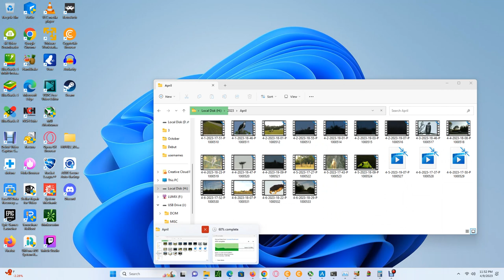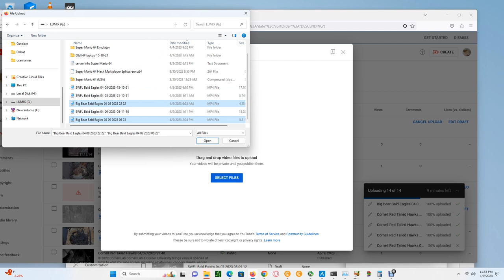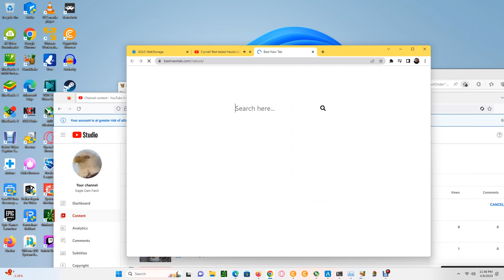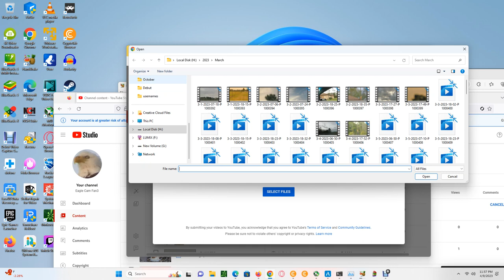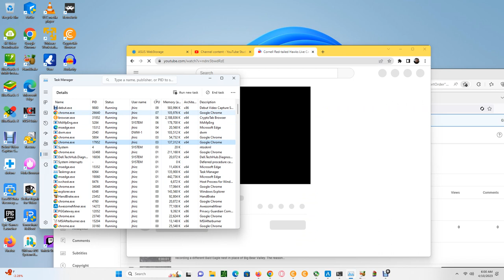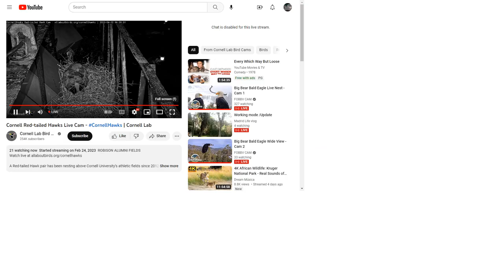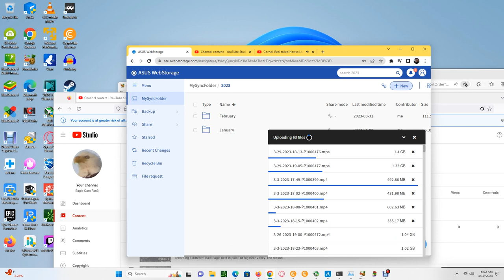Cornell Red Tailed Hawks 04/09/2023 23:52